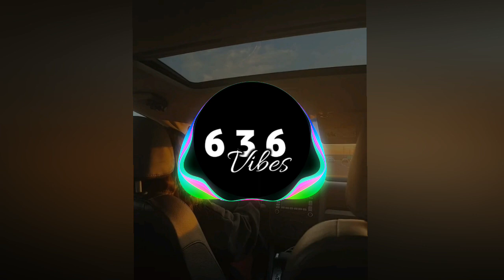Work it (Rnzbwoy remix) 2024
~636 vibes~